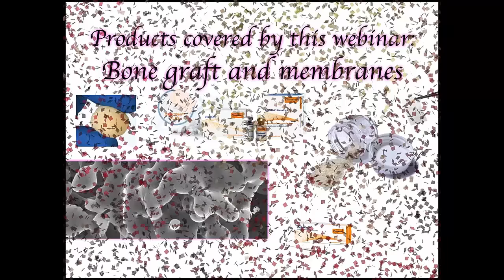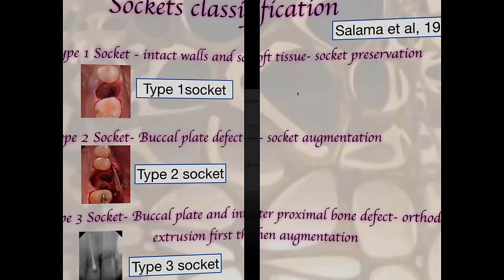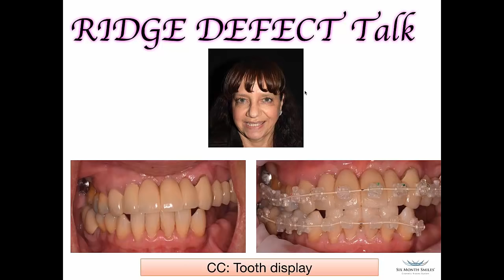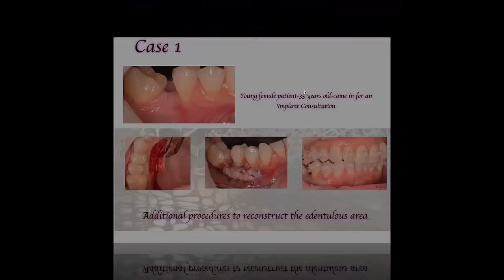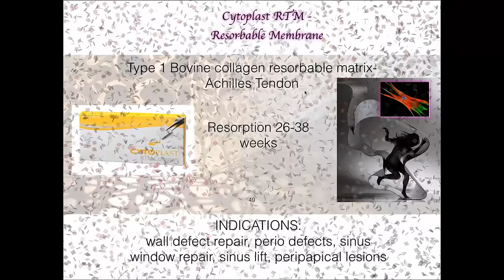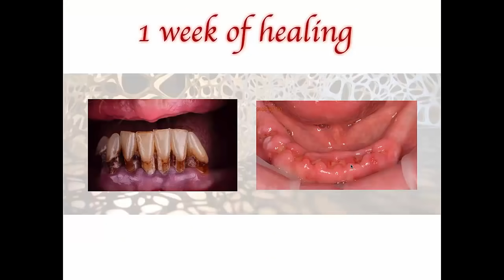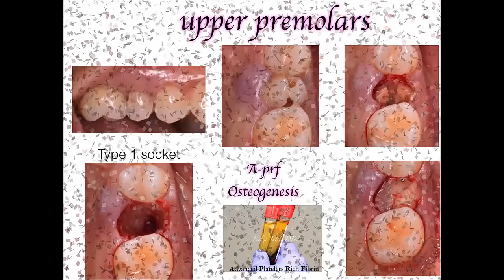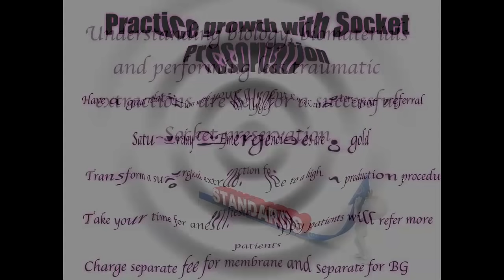Dental Education: Socket Preservation Nov 16, 2016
To receive 1 credit hour of dental CE go to the following page and click on "Take Quiz For CE".

According to the ADA, over 45 million teeth are extracted in the United States alone each year.¹ This number highlights the importance of incorporating socket preservation as a routine part of extractions in your practice. Whether you are a restoring GP or implant placing clinician, socket preservation is highly beneficial for preventing bone loss and preparing the site for an implant or future treatment.

During this webinar, you will learn from Dr. Delia Tuttle how to get started with socket preservation in your practice.

LEARNING OBJECTIVES

How socket preservation benefits patients
Benefits of socket preservation to the practice
How to get started with simple socket preservation techniques
Getting patients to say "Yes" to treatment

Dr. Delia Tuttle graduated from the UCLA School of Dentistry in 2009 with the prestigious Dean’s leadership award. As a highly skilled GP, Dr. Tuttle enjoys practicing all aspects of dentistry including, but not limited to implants, periodontal plastic surgeries, cosmetic dentistry, facial aesthetics driven restorations, bone grafting, removable appliances, and hybrid prosthesis. Dr. Tuttle also specializes in advanced regenerative technologies for periodontal tissue repair using biological factors and stem cells.